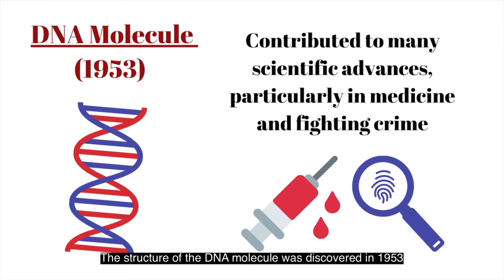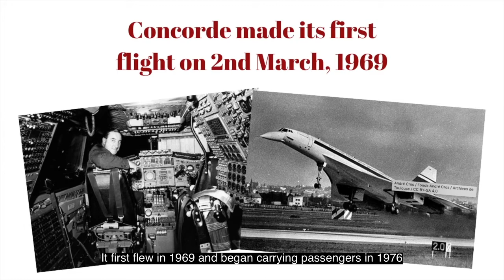BRITISH HISTORY: The road to rebuilding Britain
This week, we're learning about what Britain was like since 1945. After the Second World War ended in 1945, Britain went through some major changes, and a lot had to be done to help the country recover from the conflicts.

Change took place, and within the second of the 20th century, huge cultural and technological advancements led to inventions that changed the world.

Whether you're studying for the British Citizenship (life in the UK) test or you're just eager to learn more about British History, here at UTT we aim to teach you all you need to know about life on UK soil - past and present.

Visit our weekly life in the UK blog